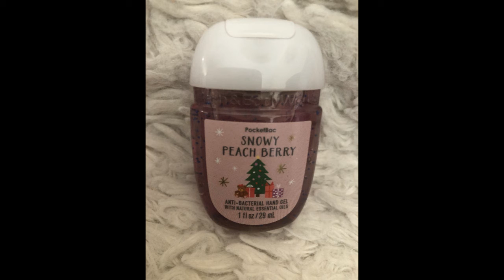IT'S THAT TIME AGAIN! BATH & BODY WORKS HOLIDAY HAUL! WINTER 2021!--RELATED LIFESTYLES WITH AMY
Hey Lifestyle Squad! Happy November! Y'all know what time it is! I'm back with my Bath & Body Works Holiday (Mini) Haul Winter 2021! (NOT SPONSORED). Love you guys!

Music used in this video:
Thematic

Lifestyle Squad Information:

*I use Rakuten to earn cash back on my online shopping purchases.

***DISCLAMER:
1.) Some products are sent to me for free to be reviewed on my channel.
However, all honesty, thoughts and opinions that I express in these videos are my own and I never except money in exchange for a positive review.
2.) These are only my opinions of how I see fit and how I feel. These opinions are not facts. Do not send anyone hatred, disrespectful or rude comments to any of the people I mentioned in the videos. Thank you.

_scentsgalore (on Instagram)

**IMPORTANT INFORMATION:
No important stuff at the moment

📷Cameras I Use:
-My iPhone X (sometimes)
-HP All-in-One Desktop Computer Camera

🎥Video Editing:
-OpenShot Video Editor
-VSDC Video Editor Software

I really appreciate each and every one of you. As always, thank you all so much for watching! Take care and have a wonderful day!